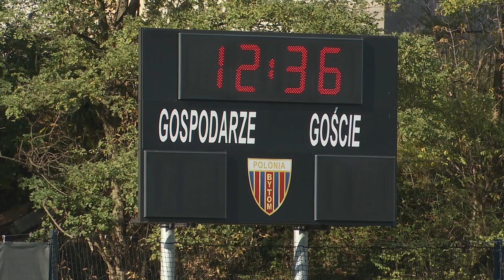Rozbudowa stadionu Polonii Bytom 21.10.2024